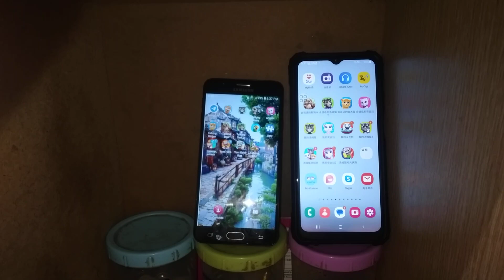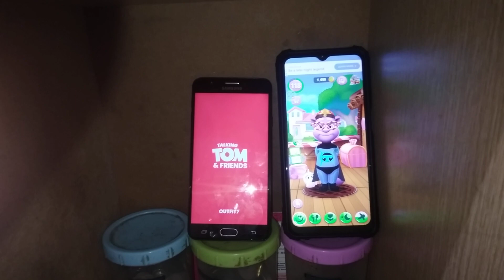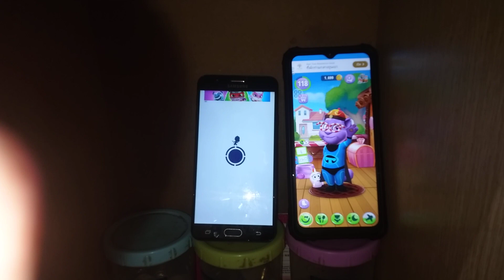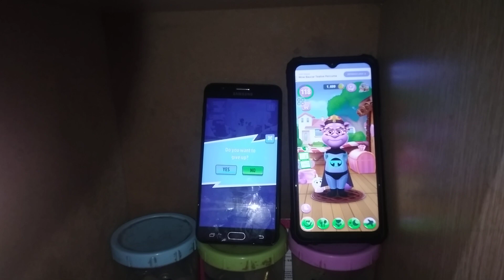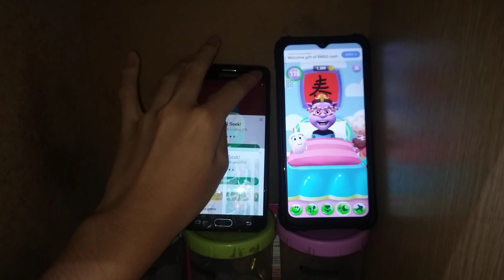Talking Tom Hero Dash & My Talking Tom 2 Echo 22438